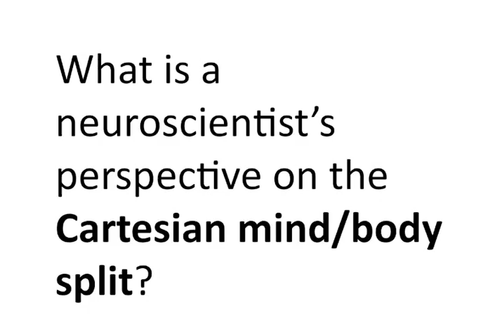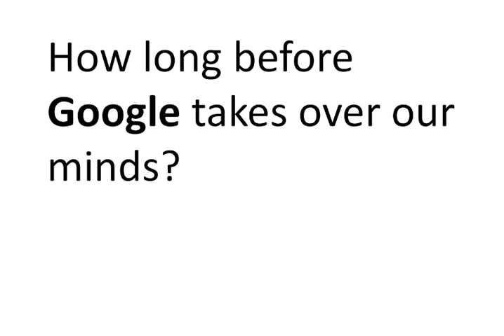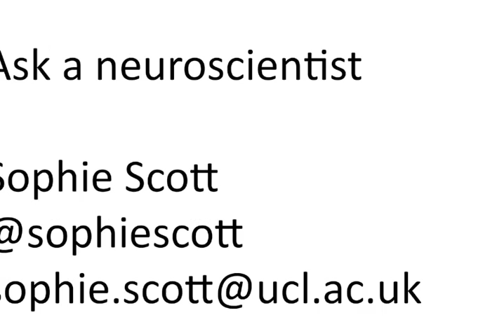Prof Patrick Haggard - ask a neuroscientist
For Brain Awareness Week 2013, people were invited to send in questions for cognitive neuroscientists at UCL Institute of Cognitive neuroscience Here, Prof Patrick Haggard answers the questions: How long until Google takes over our minds? What is a neuroscientist's view of the Cartesian mind/body split? How id the body represented in the brain?